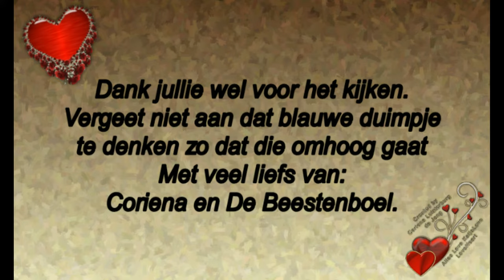Vrijdag 30 aug naar Fysio en een oudere dame geholpen #553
Megapixels: 16 megapixel
Optische zoom: 12x
Beeldsensorformaat: 1/2.33 inch
Beeldstabilisator:  Ja
Digitale zoom: 4x

Samsung Galaxy S5:
Resolutie 720x1280